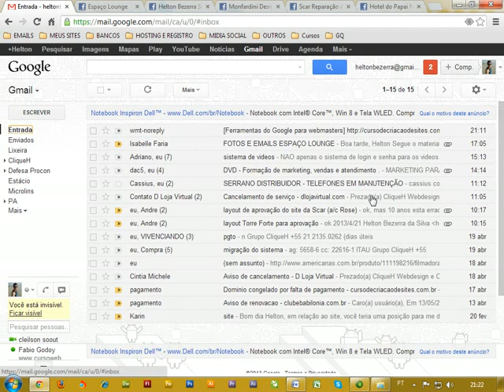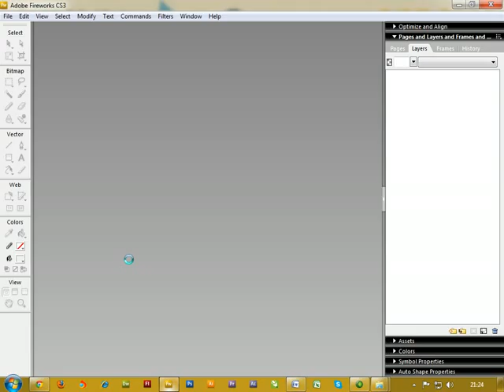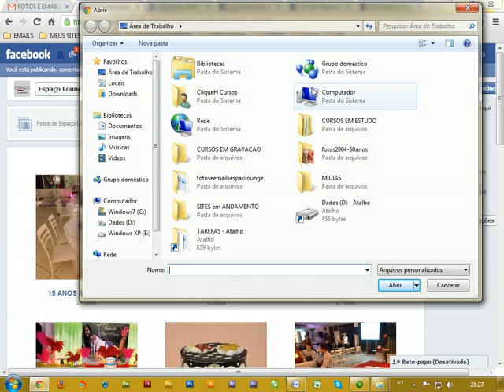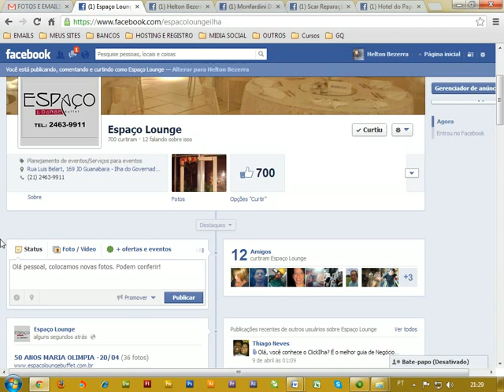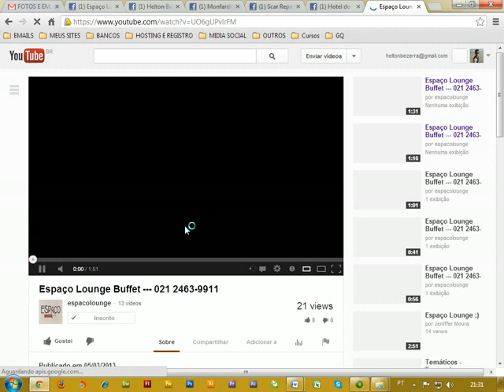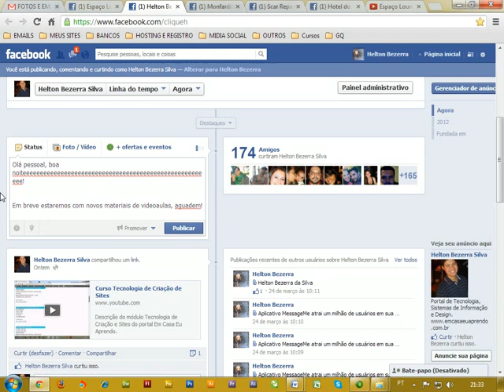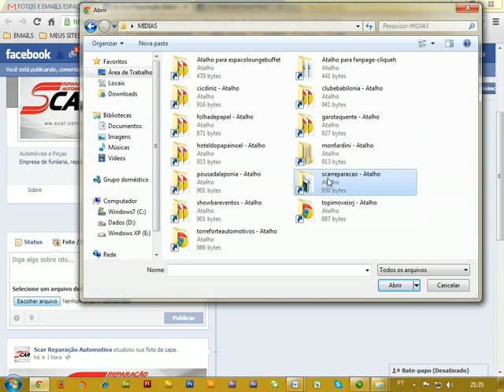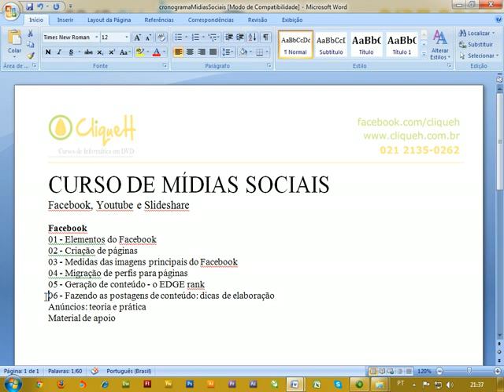Como trabalhar com o FACEBOOK - aula 06 - Helton Bezerra